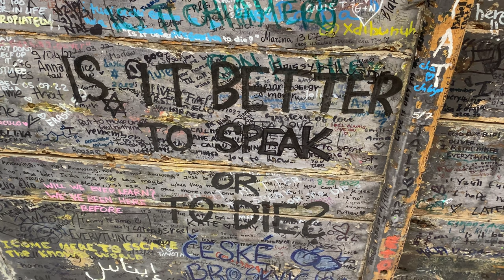visiting Call me by your name places in Crema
I visited places from the movie Call me by your name in Crema, Italy! This was a dream come true that I'll never forget. This is my favourite video I've ever made, so I hope you love it too! :)